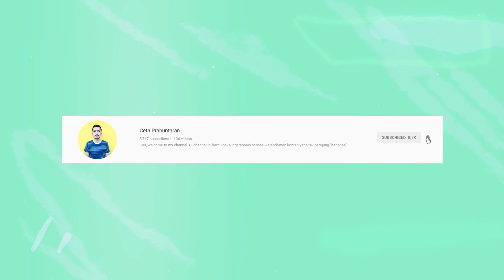REVIEW HOT TOYS Iron Man Red Snapper (Minjem Temen)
Yakk, di video kali ini aku nyoba ngereview HOT TOYS Iron Man Red Snapper, perlu dipahami lho ya kalo ini figure bukan punyaku tapi aku minjem temen, secara ni mainan mahal aku ndak mampu beli :(